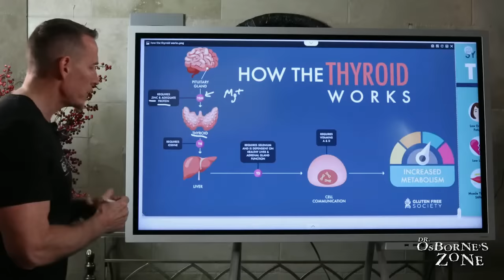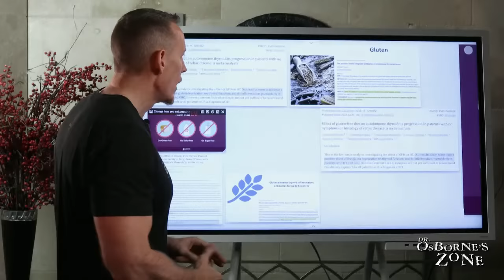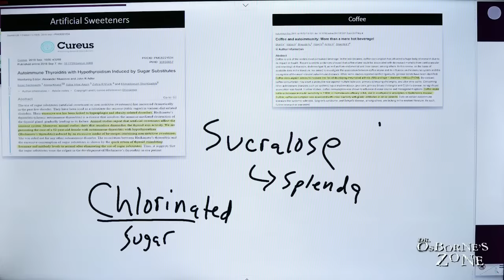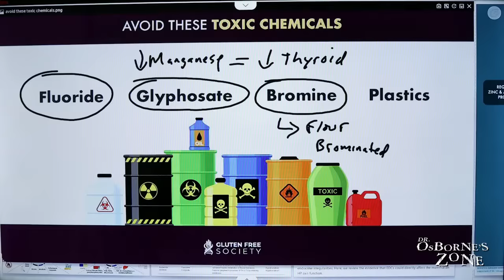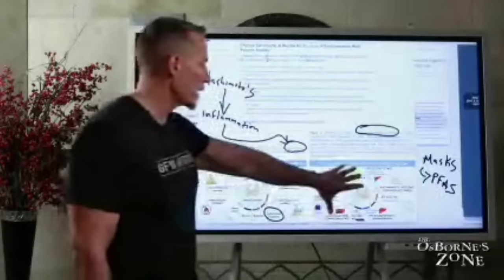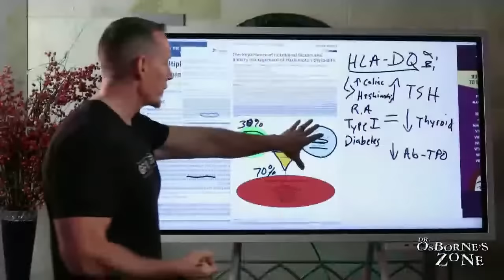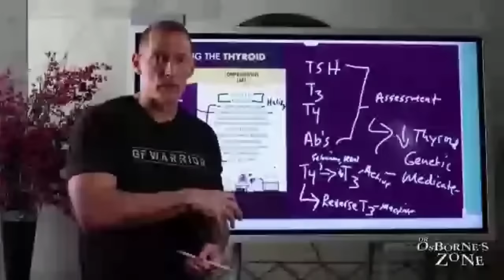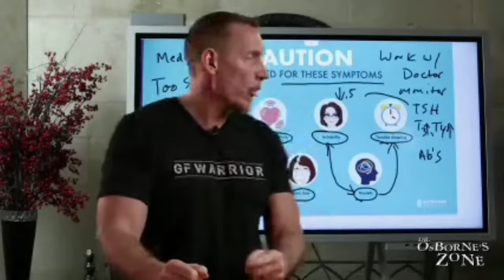Cure for Thyroid Disease Discovered? 2024 - Dr. Osborne's Zone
There are several weird things that can cause the thyroid to break down. On the next episode of DOZ, I will highlight the nutritional importance of supporting thyroid function and the role of nutrients like protein, zinc, magnesium, selenium, and iron in the production and regulation of thyroid hormone.

We will also explore the connection between gluten and autoimmune thyroid disease, as well as the impact of environmental factors like chlorine, fluoride, bromine, and flame retardants on thyroid health.  And let's not forget the need for comprehensive testing and proper nutrition to support thyroid health.

Join me LIVE on Tuesday night as I discuss information on the functioning of the thyroid gland and factors that can affect its health!

Chapters:
00:00:00 - Weird Reasons Your Thyroid Breaks Down
00:08:21 - The Role of Thyroid Hormone in Metabolism and Health
00:15:48 - Gluten Exposure and Thyroid Antibodies
00:23:26 - The Impact of Chlorine and other Chemicals on Thyroid Health
00:31:05 - The Impact of Endocrine Disrupting Chemical Exposure on the Thyroid
00:38:50 - Endocrine Disrupting Chemicals and Thyroid Health
00:46:27 - Nutritional factors in the management of Hashimoto's disease
00:54:17 - Assessing Nutritional Status
01:02:11 - Testing for Thyroid Dysfunction
01:09:50 - Final Thoughts